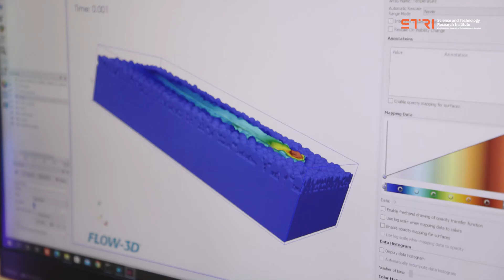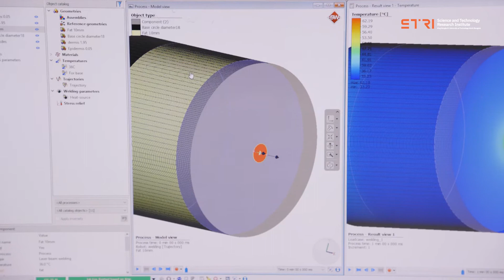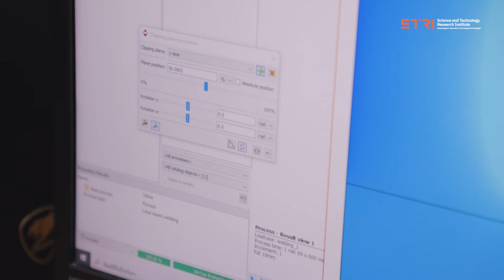นักวิจัยรุ่นใหม่ ต้องเสียสละและจริงใจ | The Researcher Award EP.01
"นักวิจัยรุ่นใหม่ ต้องทำงานวิจัยด้วยความพยายาม ความเสียสละ และความจริงใจ เกิดเป็นระบบที่เกื้อหนุนกัน จะทำให้เราสามารถดำเนินงานต่อไปได้..."
ผศ.ดร.พฤทธิ์ โกวิทวรางกูร
(บัณฑิตวิทยาลัยวิศวกรรมศาสตร์นานาชาติสิรินธร ไทย-เยอรมัน มหาวิทยาลัยเทคโนโลยีพระจอมเกล้าพระนครเหนือ)
รางวัลชมเชย นักวิจัยรุ่นใหม่ดีเด่น ด้านนวัตกรรม
รางวัลนักวิจัยพระจอมเกล้าพระนครเหนือ ประจำปี 2563
สำนักวิจัยวิทยาศาสตร์และเทคโนโลยี มจพ.
โทรศัพท์ 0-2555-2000 ต่อ 1506